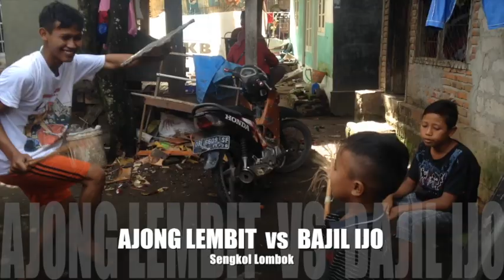SENGKOL LOMBOK - SILATURAHMI KE PADEPOKAN PERESEAN PAWANG SELAPARANG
Sekaligus membantu promosi wisata Budaya dan Alam yang ada di Lombok & Sumbawa (NTB) khususnya dan Indonesia Umumnya dengan berusaha memperkenalkan serta membahas dan menyajikan Informasi tentang produk budaya penduduk dan Alam pulau Lombok & Sumbawa Seperti seni Metalurgi (keris), seni Musik, kerajinan perak dan kesenian lainnya contoh kesenian khas suku sasak yang sudah sangat Terkenal yaitu PERESEAN dan GENDANG BELEQ serta tempat wisata yang unik dan keren serta tempat lainnya dan aktivitas saya dalam kehidupan sehari-hari serta apa yang saya suka dan senangi, melalui channel ini atau bisa juga di semoga, ini bisa menambah informasi bagi rekan rekan semua,..